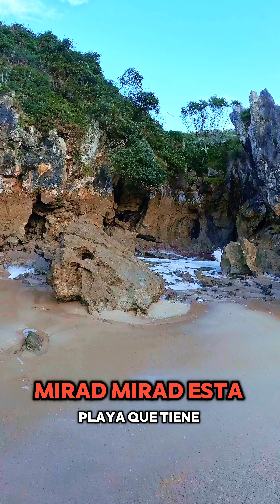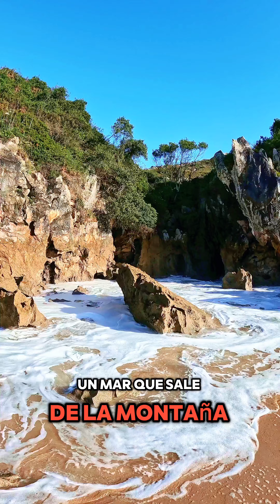EL MAR MÁS PEQUEÑO DEL MUNDO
El mar mas pequeño del mundo. Es una playa que nace en el medio de la montaña. Un lugar unico en el mundo que merece la pena visitar. Dicen que es la playa mas pequeña del mundo pero tecnicamente podemos hablar del mar mas pequeño del mundo.